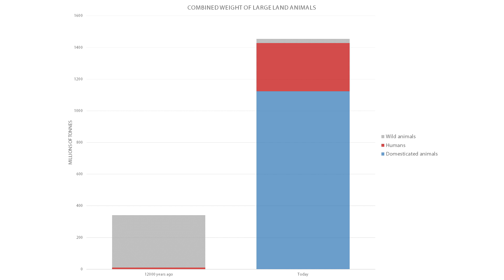Towards a plant-based diet | Benjamín Sigurgeirsson | TEDxReykjavik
Benjamín Sigurgeirsson has a PhD in Biotechnology from KTH, Stockholm. He is currently working as a teacher and researcher at the Faculty of Life- and Environmental Sciences at University of Iceland.

In his talk at TEDxReykjavík, Benjamín says that through little fault of our own, we are now consuming a diet that exploits animals and is destructive to the environment and life on our planet. He is confident that we have what it takes to make changes for the better and challenges us all to reimagine our diet and explore the tremendous benefits we can achieve by doing so. It’s easy if we try.   This talk was given at a TEDx event using the TED conference format but independently organized by a local community.